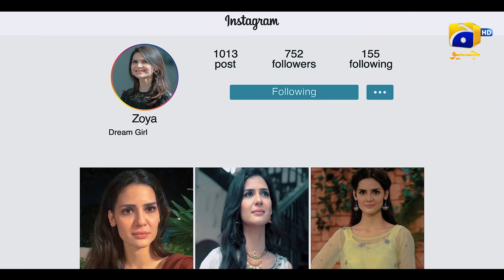Teaser 1 | Coming Soon | Mikaal Zulfiqar, Madiha Imam, Asad Siddiqui | 7th Sky Entertainment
Teaser 1 | Coming Soon | Mikaal Zulfiqar, Madiha Imam, Asad Siddiqui | Geo Entertainment | 7th Sky Entertainment

Bringing you a new mega drama serial based on a gripping journey of love, hope and twisted deception.

7th Sky Entertainment Presentation
Producers: Abdullah Kadwani & Asad Qureshi
Writer: Edison Idrees Masih
Director: Aehsun Talish
Cast: Mikaal Zulfiqar, Madiha Imam, Bushra Ansari, Behroze Sabzwari, Asad Siddiqui, Saba Hameed, Shabbir Jan, Ayesha Gul, Arisha Razi Khan, AishaMirza, Taqi Ahmed, Omi Butt